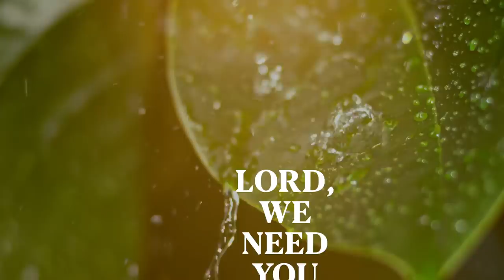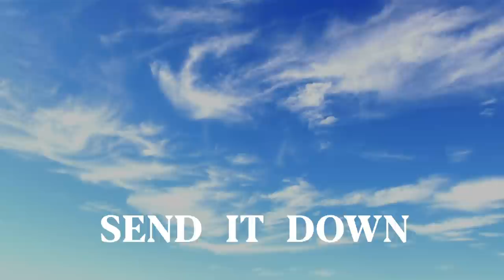Tamela Mann "Touch From You" | Official Lyric Video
Tamela Mann finally gets to share a piece of her heart with you all through this song and visual. The inspiration behind the song, "Touch From You," comes from a place of humility. There is so much happening in the world today and we all could use a simple touch from the Lord.